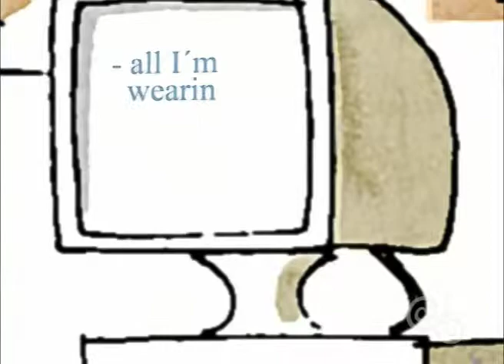Hook Up Animation / Ring Tales - Frog Legs / E.E.U.U.